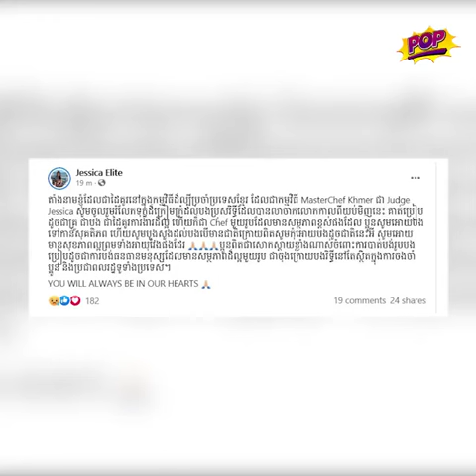អ្នកណាមិនអាឡោះអាល័យនោះ ធ្លាប់ធ្វើជាគណៈកម្មការប្រកួតធ្វើម្ហូបដ៏ស៊ីសង្វាក់គ្នា ស្រាប់តែទទួលមរណភាព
អ្នកណាមិនអាឡោះអាល័យនោះ ធ្លាប់ធ្វើជាគណៈកម្មការប្រកួតធ្វើម្ហូបដ៏ស៊ីសង្វាក់គ្នា ស្រាប់តែទទួលមរណភាពទៅយ៉ាងឆាប់រហ័សបែបនេះ ! នេះជាសារដ៏ក្ដុកក្ដួលពីអ្នកនាង ជេស៊ីកា និង Chef ណារ៉ា